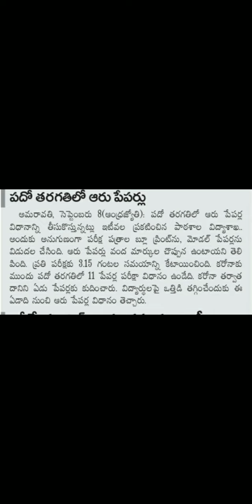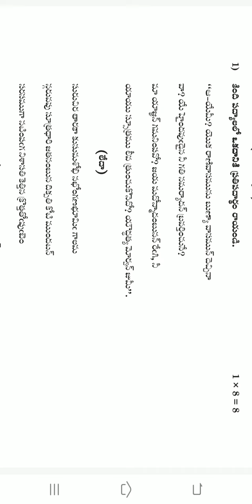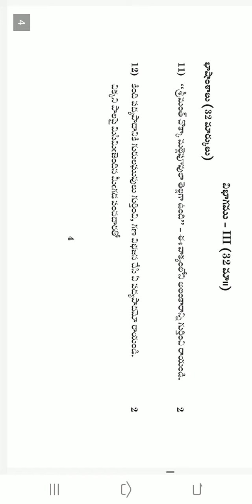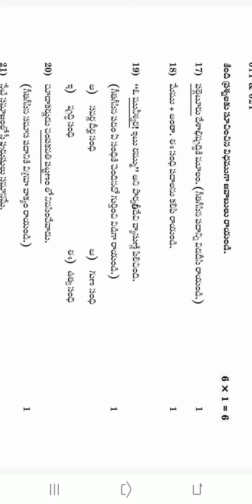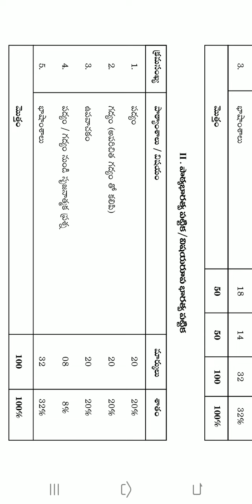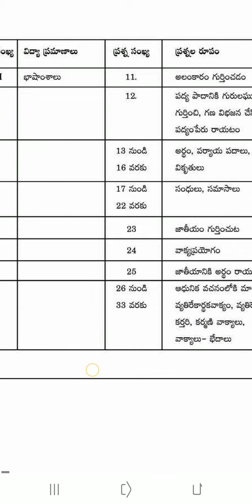Blue Print For Telugu Ap 10th Class Public Exam 2023 ||10th Class Telugu Model Paper For Public Exam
Blue print for telugu Ap 10th Class public Examination
10th class  telugu model paper for public examination
10th class public exams telugu blueprint
chapterwise weightage for ssc exams
Ap 10th class public exam syllabus 2023
Ap 10th class telugu Syllabus for public exam
new paper pattern telugu model paper